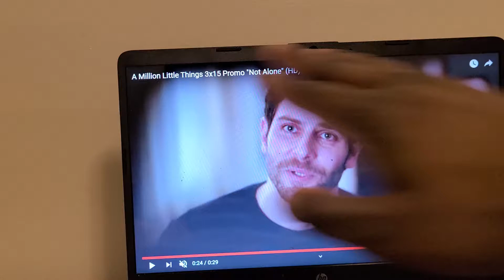A MILLION LITTLE THINGS 3X15 TRAILERRR TRAILER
oh so who not alone